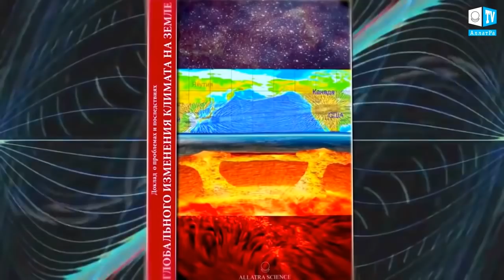Климатологи говорят о возникновении «мегазасухи» США. Что произошло на нашей Планете 20 декабря 2017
Климатологи заговорили о возникновении «мегазасухи» в США

В США в любой момент может разразиться ужасающая мегазасуха. К такому заключению пришли ученые Корнеллского университета в г. Итака (штат Нью-Йоркер, США), изучив хронику североамериканских засух за минувшие 2 тысячи лет. Потенциальный катаклизм может возникнуть на западе и юго-западе США и будет длиться по меньшей мере 30 лет.
Юг США уже 7 лет изнывает от жестокой засухи, от которой в той или иной степени пострадали 98 % жителей Калифорнии и практически все леса штата. За минувшие пять лет регион потерял 67 куб. км воды, приблизившись к критическому водному балансу. Однако сильные ливни в конце 2016 года принесли значительное облегчение калифорнийцам, и власти штата объявили об окончании засухи. Но климатологи настроены более пессимистично. По их мнению, ситуация в Калифорнии легко может обратиться вспять.
В ходе изучения палеоклиматической летописи региона ученые выяснили, что причинами возникновения очень сильных засух могут быть внешние факторы, такие  как изменения моделей течений в океане, колебания в яркости Солнца, геологические катаклизмы, но больше всего на появление засух влияют естественные  климатические циклы планеты.
На основании симуляций ученые пришли к выводу, что очень мощные засухи по 30 лет длиной возможны на западе США, даже если климат планеты останется таким же, как сейчас. Жители и власти западных штатов должны быть готовы, что мегазасуха разразится уже следующим летом или будущей зимой.

1 Вулкан Безымянный на Камчатке. Россия
2 Шторм в Сиамском заливе
3 Необычное явление природы сняла американка в Вайоминге. США
4 Радужные облака на севере Китая
5 Северное сияние в Тромсе. Норвегия
6 Необычное дерево выделяющее лесные воды. Индонезия
7 Ливень на юге Сицилии. Италия 19.12.17
8 Солнечное гало в Оре. Швеция
9 Одесский пляж. Декабрь. Украина

Почему, если жизнь так коротка, мы делаем так много того,
чего не любим делать, и при этом делаем так мало из того, что любим?